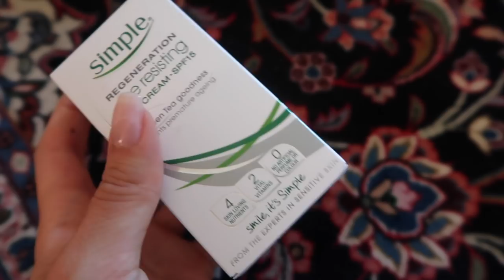My Bikini Body Workout (vlog) | persianbunny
Hey guys, I thought I'd share the intense training Andy and I did to prepare for my holidays, as well as my usual week!